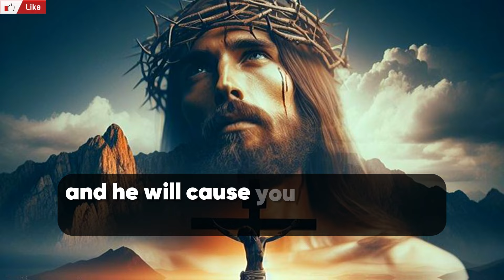✝️ DON'T SKIP MY CHILD 🙏❤️ God's message to you today.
This is a short message about the promises of God.